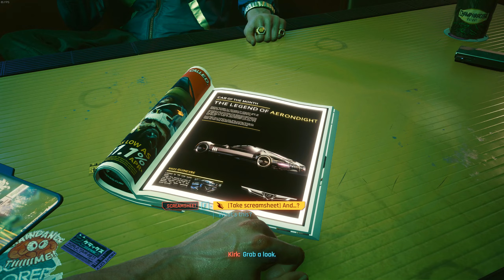CYBERPUNK 2077 FIRST GAMEPLAY RTX ON! 2060 Super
Cyberpunk is absolutely breath taking! With a few bugs here and there but nothing that bothers me much and of course I have RTX on. My pc specs are Ryzen 7 2700x 16gb corsair ddr4 EVGA 2060 Super - XC edition